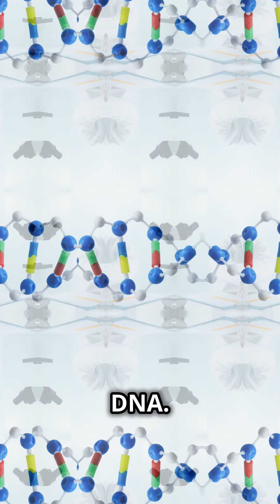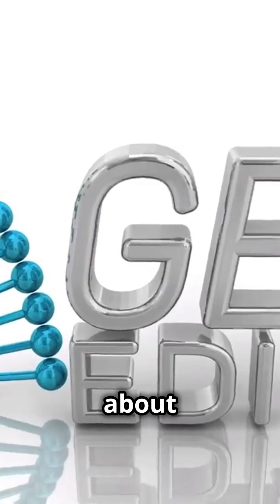The CRISPR technology and treatment of urinary tract infections (UTIs)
CRISPR technology is still in its early stages when it comes to applications for urinary tract infections (UTIs), but there is potential for it to revolutionize how we treat these common bacterial infections.